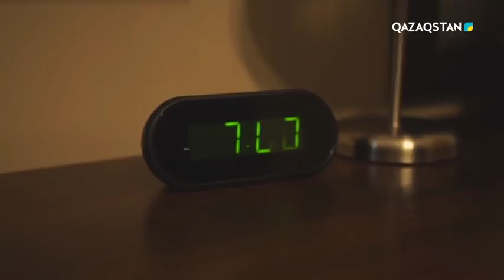Q-POP IDOLS. Музыкалық жоба. 8-бөлім